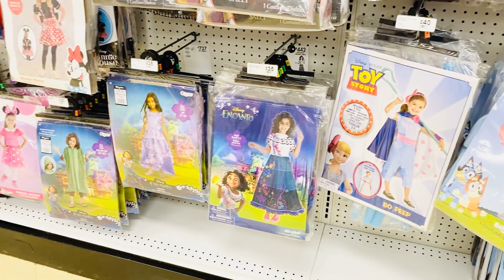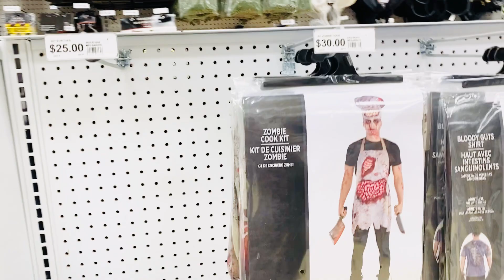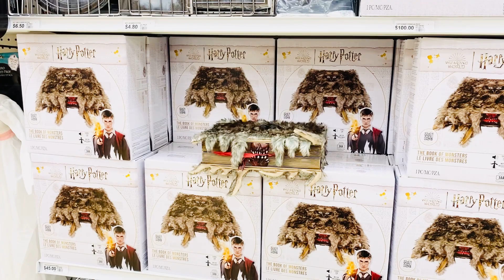Party city Halloween 2023 | party city lather face animatronics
Part cit
Halloween 2023
Halloween decorations.
Halloween animatronics
Animations
Spirit Halloween.
Halloween decor
Halloween diy
Scary animatronics
Ghost
Pumpkin
Scarecrow